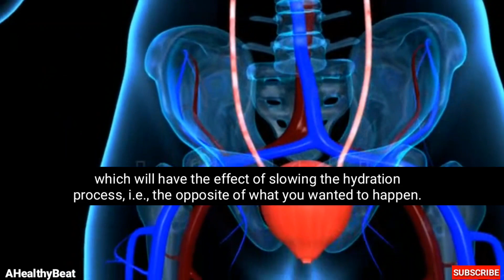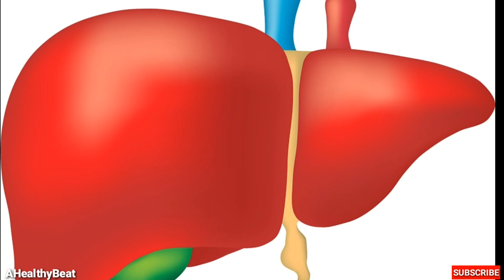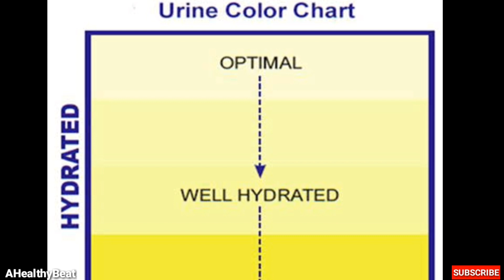What are the scientific reasons for Drinking Water in 3 sips?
Rasullah (SA) Said You Should Always Drink Water In 3 sips. So lets see wat all are the sceitific reasons for this

Scientifically, When it comes to proper rehydration, Leonard Smith, gastrointestinal, vascular and general surgeon, advises, “You should sip water slowly, two to three sips at a time, throughout the day. If you drink too fast, you risk diluting your blood, which may cause faster excretion of water by the kidneys.” Or in other terms, if you drink water too quickly, it will cause your body to expel most of it as urine, which will have the effect of slowing the hydration process, i.e., the opposite of what you wanted to happen.

When we drink water in 3 sips, Body gets enough time to absorb it, Drinking water fast leads to its faster excretion from our body without retaining it.

In a study It has been shown that, Drinking water too fast or instant water intake can lead to liver disease

Also, when we drink water slowly it gets mixed with the saliva present within our mouth which helps in digestion.

Now, We will tell you Some of the important points that should be kept in Mind while drinking water.

1. Only sip a small amount of water with your meals. If you drink too much while you eat, your belly won’t have enough room for digestive action. Remember this rule: fill your stomach 1/3rd with food, 1/3rd with water, and leave 1/3rd  with air, 1/3rd is kept empty because this much room & space  is needed for the stomach & digestive juices to carry out digestion.

2. sit down to drink just as you should sit down to eat. When you stand and drink water,  your nerves are in a state of tension, which is not a ideal way of eating or drinking something.

3. Take sips, not full-glass chugs. Take Small sip, swallow it, Take a breathe then  Repeat.

4. Sip water throughout the day. If you chug too much water at once your body doesn’t actually absorb all of it. Most of it will run right through you. Sipping, rather than chugging, eases the entire digestive process. As we discussed before

5. Drink at least room temperature water. Warm is even better. Cold and iced water literally affect the digestive fire & shocks the senses

6. Your urine is a secondary confirmation to know if you’re properly hydrated or not. It should be fairly clear and straw colored. If it’s dark yellow you need to drink more.